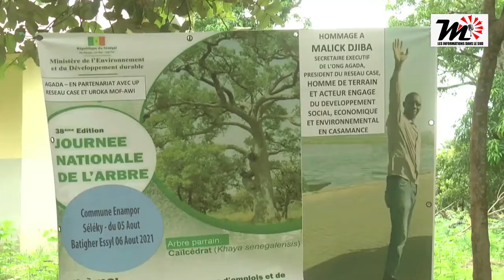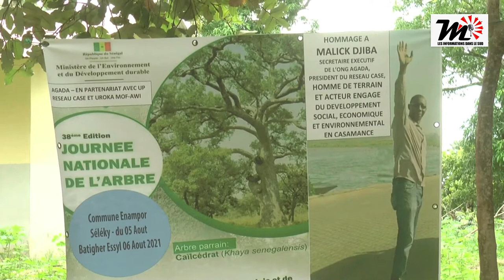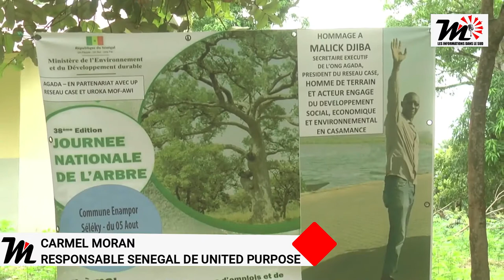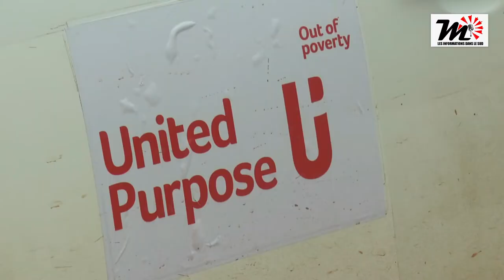UROKAL MOF AVI S'ENGAGE DANS LE COMBAT POUR LA REGENERATIONS DES ESPÈCES EN HOMMAGE A MALICK DJIBA